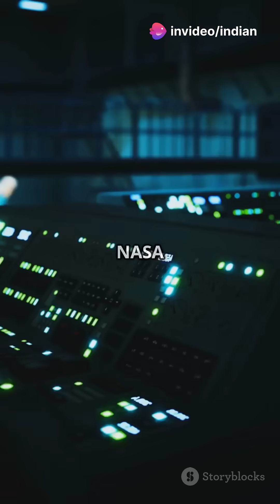5 Mind-Blowing Facts You Didn't Know!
Discover five mind-blowing facts that will leave you amazed! 🤯 Ever wondered why your fingers wrinkle in water? It’s a fascinating survival trick! Or did you know that space isn’t completely silent? NASA has captured eerie sounds from plasma waves! 🚀 Plus, your brain cleverly fills in gaps during blinks, making you unaware of brief blindness. And don’t be fooled—white chocolate isn’t really chocolate at all! 🍫 Last but not least, octopuses have three hearts, with one taking a break when they swim! Dive into this intriguing world of knowledge and share your thoughts!